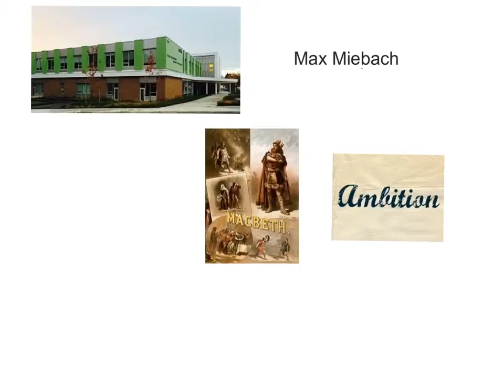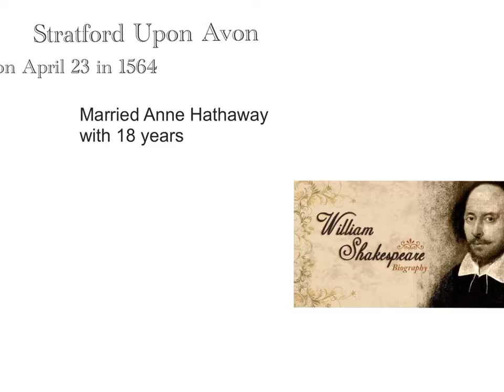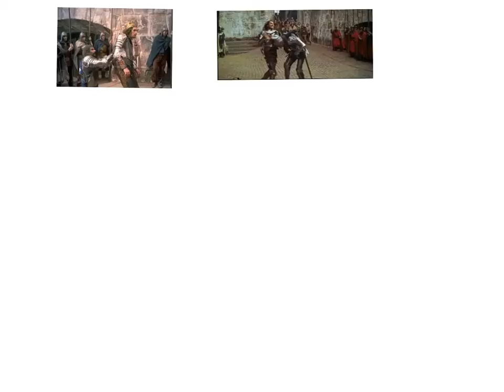Max's Shakespeare project